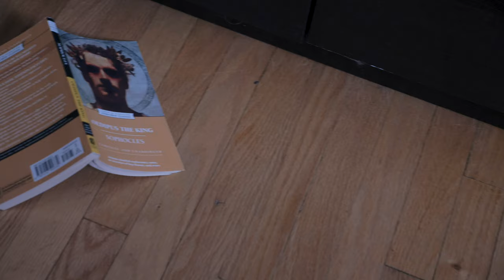Empty Chamber by Maria Rodriguez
A film about memory loss after trauma.
An empty chamber, capturing memories that will never materialize.